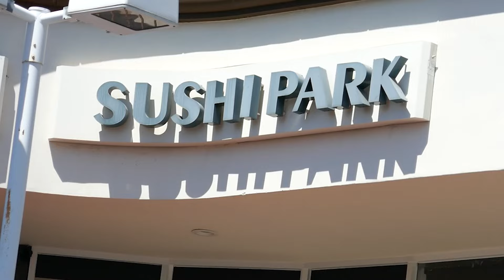Taylor Swift & Travis Kelce Together: Crazy Party Overnight with Jack Antonoff At Coachella 2024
OMG, you guys! Just witnessed the most epic party ever at Coachella 2024 with none other than Taylor Swift and Travis Kelce! 🎉🔥 And guess who was there too? The one and only Jack Antonoff! 😱 It was an absolute blast and I can't even begin to describe the crazy vibes and energy! 🙌🏼✨

To party, the Kansas City Chiefs and Taylor Swift went to Zouk in Las Vegas. This took place after the Chiefs beat the San Francisco 49ers in a very exciting Super Bowl game. After two straight Super Bowl wins, Travis Kelce and his team also went to the strip to keep partying. Swift came to the party with them. The parents of Swift were also with Trav and Tay.
new heights podcast kelce
selena gomez
grammys 2024
justin bieber
jason kelce
kelce brothers podcast
snl
new heights podcast
jimmy fallon
kylie kelce
taylor swift interview 2023
chiefs
karma taylor swift
kelce
taylor swift live
kardashians
travis kelce snl
taylor swift snl
new heights taylor swift
kansas city chiefs
taylor swift super bowl
taylor and travis kelce
taylor swift music videos
karma is the guy on the chiefs
super bowl 2024
eras tour
catching kelce
hailey bieber
taylor and travis
kourtney kardashian
selena gomez and justin bieber
snl taylor swift
kc chiefs
saturday night live
kelce documentary
taylor swift boyfriend
kelce taylor swift
snl travis kelce
taylor travis
hot ones
kelly clarkson
travis and taylor swift
joe alwyn
miley cyrus grammys 2024
taylor swift jimmy fallon
eras tour taylor swift
taylor swift grammys 2024
travis and taylor
entertainment tonight
taylor swift karma is the guy on the chiefs
jason kelce retirement announcement
taylor swift snl monologue
patrick mahomes
taylor swift cruel summer
miley cyrus grammys 2024 performance
travis kelce podcast
taylor swift videos
cruel summer
shake it off taylor swift
justin and hailey divorce
taylor swift shake it off
snl travis kelce and taylor swift
kelce podcast
newheightshow
travis kelce dancing
eras tour movie
2024 grammys
grammys 2024 live performance
swift kelce
taylor swift interviews
jimmy fallon taylor swift
grammys
taylor swift kelce
shake it off
jason kelce christmas song
super bowl commercials 2024
jimmy kimmel
taylor swift reaction
selena gomez news
kanye west taylor swift